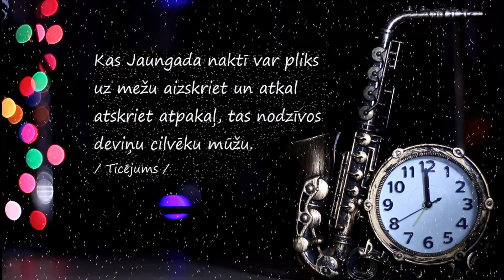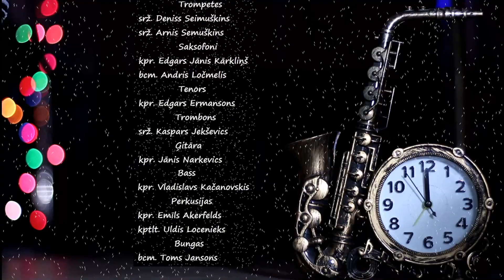Happy New Year (Benny Andersson / Björn Ulvaeus)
Ierakstīts 2020. gada decembrī.

Trompetes: srž. Deniss Seimuškins, srž. Arnis Semuškins
Saksofoni: kpr. Edgars Jānis Kārkliņš, bcm. Andris Ločmelis
Tenors: kpr. Edgars Ermansons
Trombons: srž. Kaspars Jekševics
Ģitāra: kpr. Jānis Narkevics
Bass: kpr. Vladislavs Kačanovskis
Perkusijas: kpr. Emīls Akerfelds, kptlt. Uldis Locenieks
Bungas: bcm. Toms Jansons